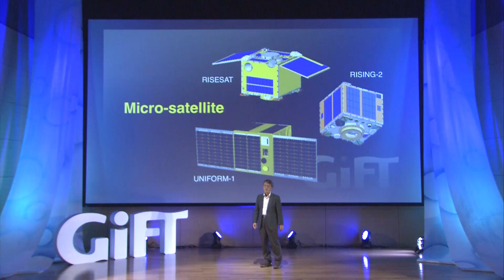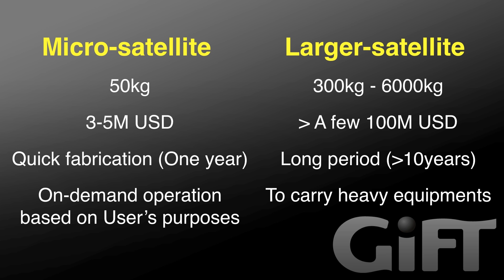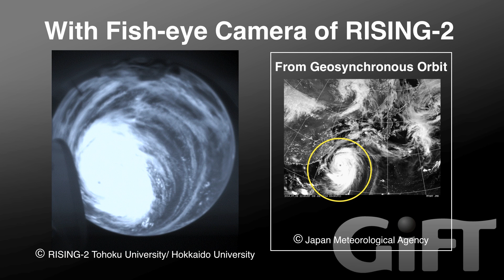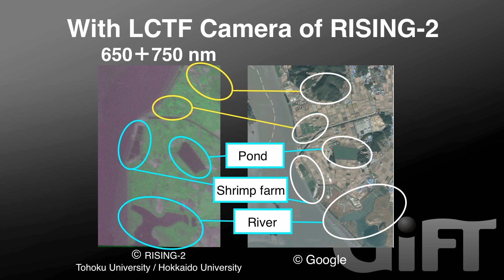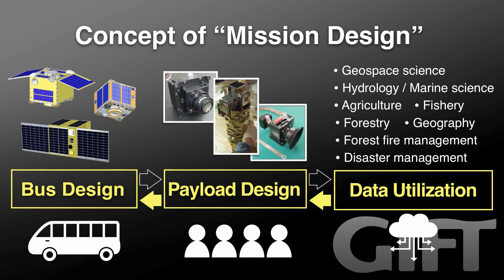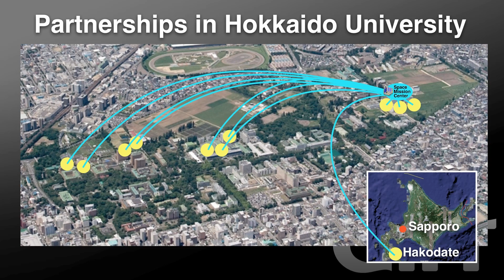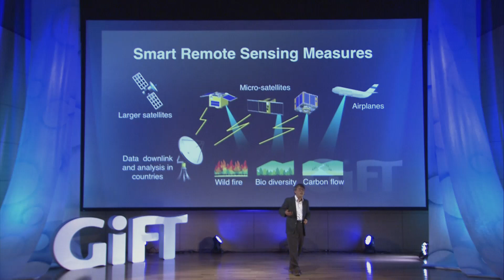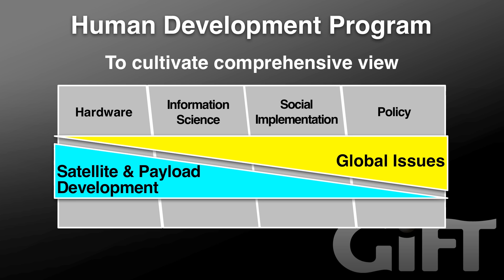GiFT2014 Micro-satellite Provides Solutions on Earth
Yukihiro Takahashi, Ph.D. (Science)
Research Area: Space Mission Design